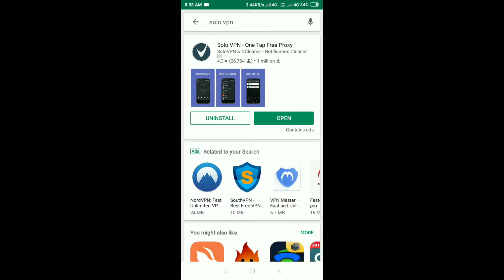Get This UMP9 Skin Free !! Pubg Mobile !!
Hello dosto Is video me mene ek skin free lene ka tarika btaya h agar video acchi lge to ek like jrur krdena

Iske Liye apko Ek App Download kr Na h (SOLO VPN)

playstore se

is app me thailand ka server select krna h

Or fir Pubg open krkke video follow kro tumhe skin free me silver freg se mil jyrgi jo free m h

Agar Video Achhi lge to ek like Jrur krdo

Thanks

pubg mobile
pubg mobile free skin
free gun skin
ump 9 skin from silver freg
free skin kese le
pubg me free gun skin kese le
pubg mobile gun skin trick
solo vpn
solo vpn download